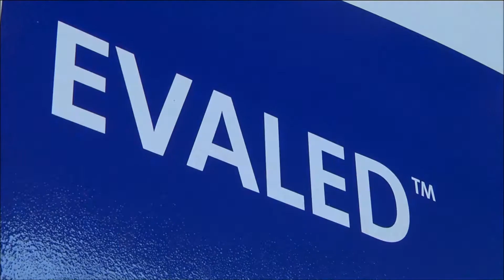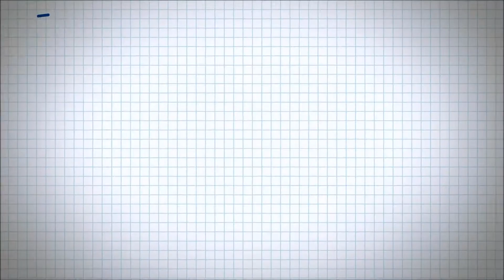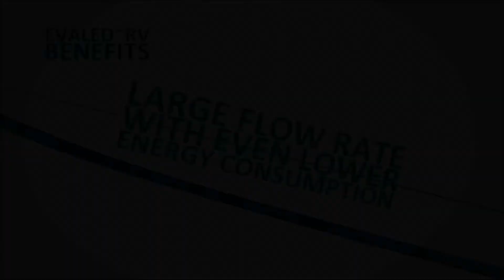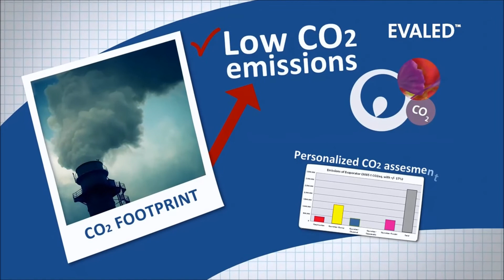Introducing Evaled - Evaporation Technology Treating Industrial Wastewater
EVALED evaporators are a valuable and natural solution that supports sustainability, for:

Disposal cost reduction
Product recovery: API, disinfectants, proteins, glycols etc
Water reuse
ZLD (Zero Liquid Discharge)
Within the pharmaceutical and cosmetics industry, water is commonly used as an ingredient in many formulations and also as a cleaning agent. The wastewater coming from these processes can offer opportunities for matter recovery and water reuse, particularly for those facing the increasing costs of wastewater disposal.